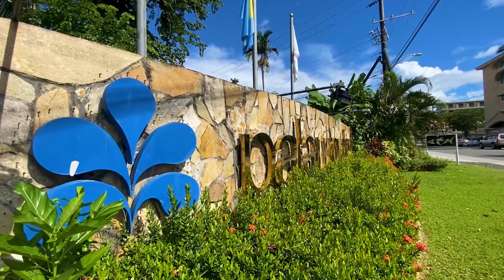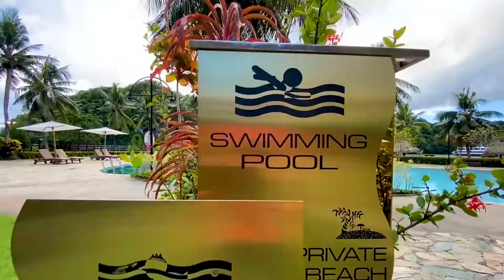【パラオのリゾートホテル】パラオ・ロイヤル・リゾート | Palau Royal Resort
今回は、パラオの3大リゾートホテルの1つ「パラオ ロイヤル リゾート(Palau Royal Resort)」をご紹介します。

海外旅行の前に知りたい情報をお届けします！
目次
0:00 今回はパラオロイヤルリゾートをご紹介
1:24 スーペリアガーデン
4:43 スーペリアプレミアム
7:23 デラックスオーシャン
10:46 ステキなホテルでした
11:28 概要欄もチェックしてください

★毎週金曜日18時更新★
海外旅行前情報発信チャンネル
■ ALII PALAU -アリーパラオ- ■
世界遺産、絶景の南国、ダイビングの聖地と言われるパラオ共和国。
来たことある方も、これから来る方も、知らない方も！
パラオのリアルな映像をお届けしていきます。
旅行前にこんなことが知りたい、あの場所に行ってほしいなど、何でもコメントからリクエストください！！

★コチラの動画もオススメ★